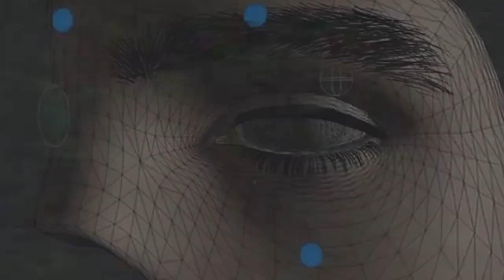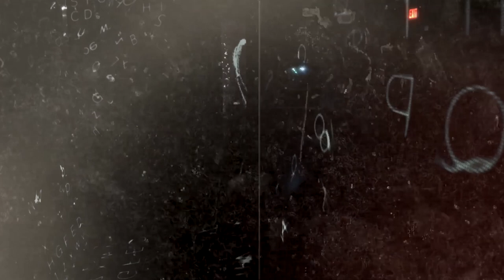ETERNITY. Ambient, psychedelic ambient set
visual set